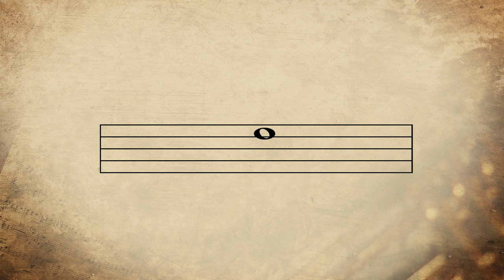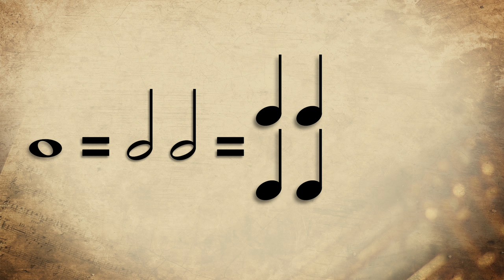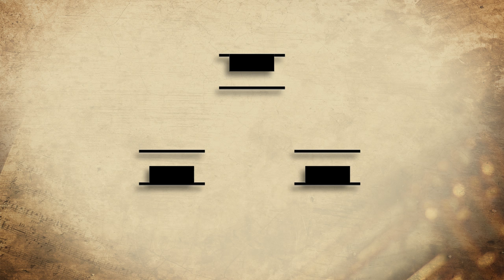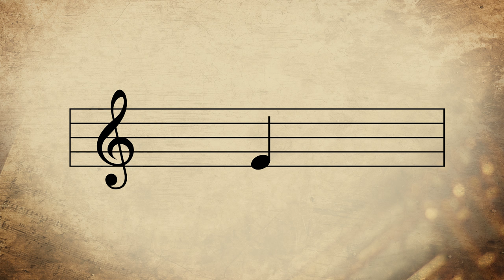Musicam Scribere n°3 - Comment on écrit les notes ?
Dans ce troisième épisode de Musicam Scribere on apprend à placer les notes sur une portée selon leur hauteur, et écrire les différentes figures de notes qui correspondent aux différentes durées.
Série à regarder dans l'ordre.